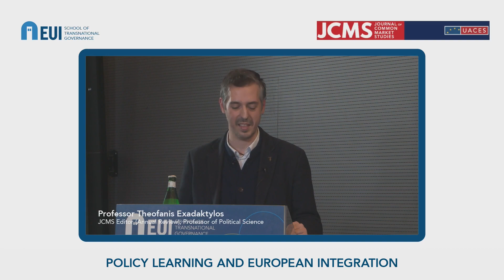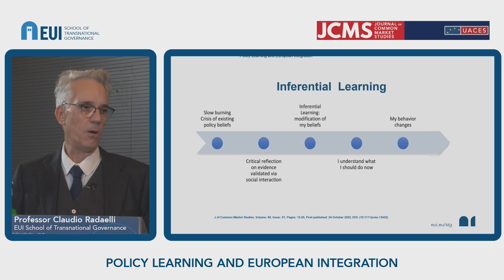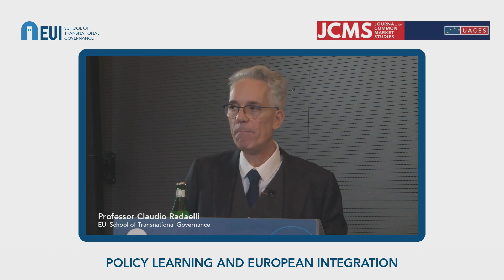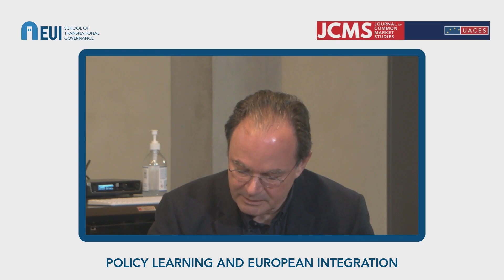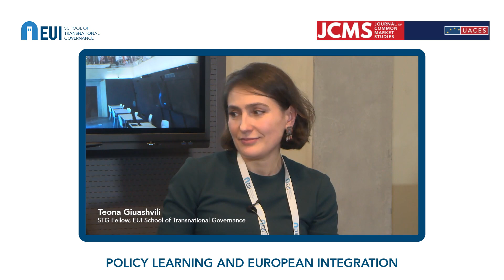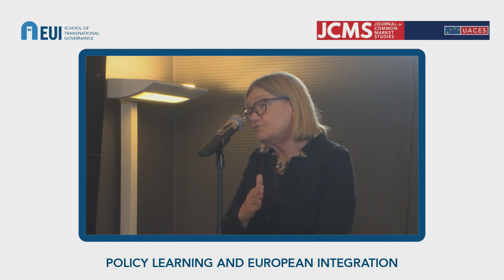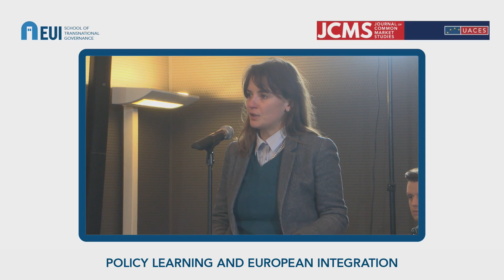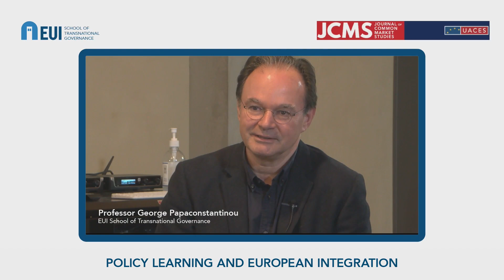Journal of Common Market Studies Annual Review – 2022 Lecture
On 25 November 2022, the EUI School of Transnational Governance hosted the 2022 Journal of Common Market Studies (JCMS) Annual Review Lecture.

The lecture was delivered by Prof Claudio Radaelli focusing on the three elements of learning, crisis, and integration.

Programme:
• Introduction by Professor Theofanis Exadaktylos | JCMS Editor (Annual Review); Professor of Political Science at University of Surrey
• Keynote lecture by Professor Claudio Radaelli | EUI School of Transnational Governance
• Remarks by Professor George Papaconstantinou | EUI School of Transnational Governance
• Remarks by Teona Giuashvili | Policy Leader Fellow 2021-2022, EUI School of Transnational Governance
• Remarks by Inés Jiménez and Pelin Sazak | Master’s students, EUI School of Transnational Governance
• Q&A, moderated by Professor Diane Stone | EUI School of Transnational Governance

The School of Transnational Governance was established in 2017 as part of the European University Institute in Florence. In the cradle of the Renaissance, we teach, train and learn by providing a platform where transnational policy actors across politics, business, civil society, media and academia meet. We are here for anyone with an open and independent mind, for thinkers and for doers. We bring together some of the best teachers, trainers and policy-makers from around the world. We believe the goal of public policy is to bring out the best in people.